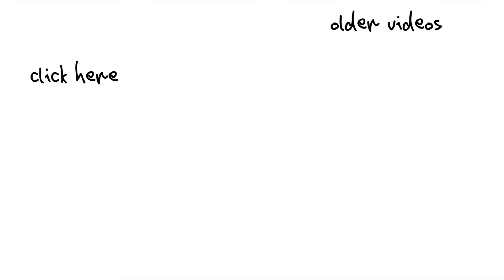How To Catch 100 SUBSCRIBERS on YOUTUBE!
Now that I have broken the milestone of gaining 100 subs, it's time I teach you guys how to get them with four easy steps. If any questions, shoot me a comment or an email, and i'll help